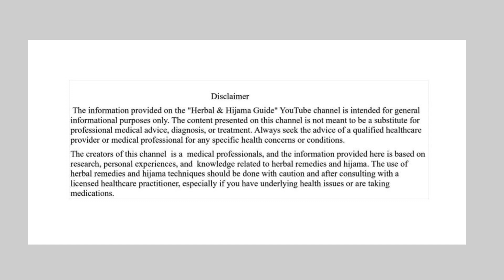Discover Your Glow| Essential Natural Skincare Steps For Radiant Skin| YouTube#skincare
Discover the secrets to radiant skin with our latest YouTube video! Learn essential natural skincare techniques and products to unlock your glow and achieve a luminous complexion. Dive into our expert tips and transform your skincare routine today
Topics Covered
skin care
natural skincare